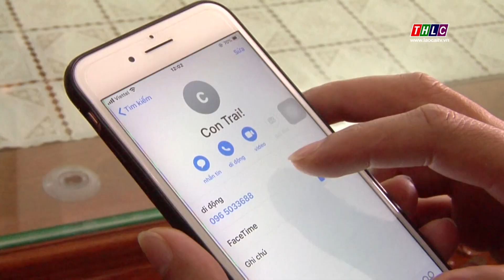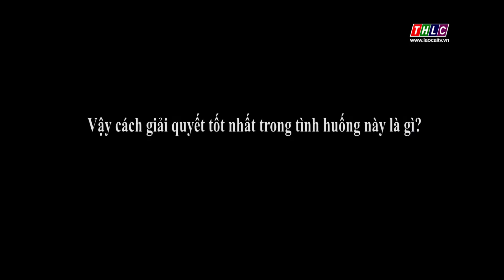Ứng xử tuổi mới lớn (3/5/2020) | THLC